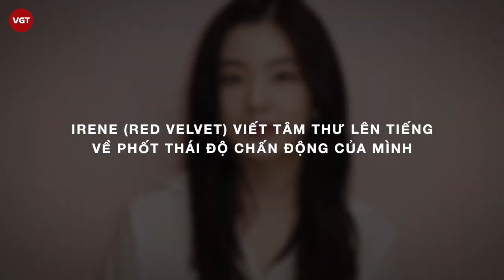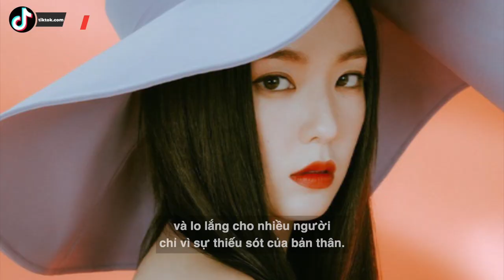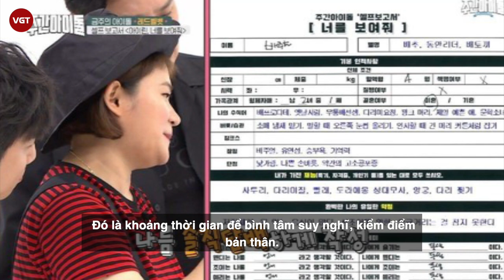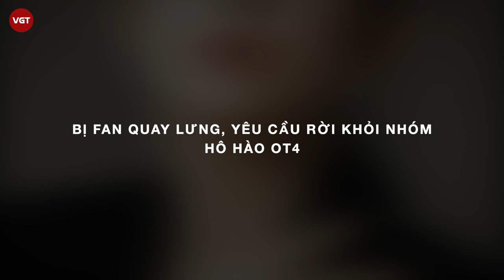Irene (Red Velvet) viết tâm thư chính thức lên tiếng về "phốt" thái độ lăng mạ stylist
Nếu là fan của kpop thì hẳn các bạn còn nhớ vào tháng 10/2020, showbiz Hàn chấn động trước vụ việc Irene (Red Velvet) lăng mạ 1 biên tập viên/stylist kỳ cựu 20 phút liền. Ngay lập tức, trưởng nhóm Red Velvet đã phải viết thư xin lỗi stylist và công chúng, tạm ngừng hoạt động. Mới đây, Irene đã trở lại biểu diễn tại concert SMTOWN LIVE Culture Humanity, tuy nhiên cô vẫn phải chịu nhiều "gạch đá", chỉ trích từ công chúng.